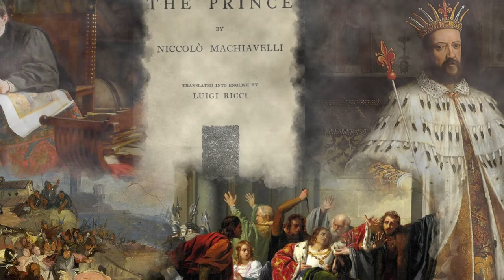Niccolò Machiavelli: Father of Modern Political Philosophy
Not many people throughout history have had a noun named in their honor. Fewer still have inspired both a noun and an adjective. One such man was Niccolò Machiavelli. To be Machiavellian is to act in a scrupulous, cunning, or underhanded manner. It’s not the most flattering legacy but there was far more to Niccolò Machiavelli than that.

Niccolò Machiavelli was born in Florence, Italy on May 3rd, 1469, the third child and first son of an aristocratic attorney named Bernardo di Niccolò Machiavelli. Family members held important political positions in Florence. However, Bernardo was among the least wealthy of the family members. In fact, during Niccolo’s youth, his father struggled with debt. Bernardo’s interest in education, however, ensured that his son had access to a good education.

Machiavelli was born at a turbulent time in Italian history. From Rome, the pope had been warring against the Italian city-states. At the same time, the Holy Roman Empire, France, and Spain contested these states, including Florence. Florence had become a key banking center under the influence of the Medici family, who, by the time of Machiavelli's birth, had become the effective rulers of the state.

An intellectual movement, known as the Renaissance, combining Christianity, with an interest in classical culture and reasoning, was developing at the time.

Machiavelli’s education included grammar, rhetoric, and Latin. Even though he lived in a city where the study of ancient Greek was prominent, he seems not to have been instructed in that language.

In 1494, the Medici family was expelled from Florence and a republic was established.
When he was 29 years of age, Machiavelli was pressed into government service in the Florentine Republic during a time of social upheaval. He was made the chair of the second chancery and then the secretary of the Dieci di Libertas e di Pace. This was a 10-man council that had the job of establishing and maintaining diplomatic relations with other states.

In his position as head of this body, Machiavelli embarked upon several international missions. In 1503 he was sent to Pistoia in the Tuscany region in an attempt to broker peace between opposing factions. When he was unable to get the two sides to come to a settlement, Machiavelli banished their leaders from the city. Over the next few years, he got a first-hand view of the brutal state-building methods employed by Italian cardinal Cesare Borgia and his father Pope Alexander VI. This, along with his observations of the corruption of the French church on occasional missions there, influenced his negative view of the church and influenced the writing of his most famous written work, The Prince.

Around 1505, Machiavelli began to build the Florentine militia. Rather than recruiting foreign mercenaries, who he considered to be unreliable, he relied on an armed citizenry. His militia consisted of four hundred farmers, who he armed with lances and small firearms.

In 1509, Machiavelli’s citizen army defeated an attack from the city-state of Pisa. Three years later, though, the Medicis, with the backing of Pope Julius II, and the assistance of Spanish forces, successfully laid siege to Florence. This brought an end to the Florentine state republic. Machiavelli was dismissed and banished from the city of his birth for 12 months. Then the Medicis accused him of hatching a conspiracy to overthrow them. He was thrown in prison. Over a period of three weeks, he was tortured to extract his confession. However, he confessed his innocence and was subsequently set free.

Script - Steve Theunissen
Voice Actor - James Fowler